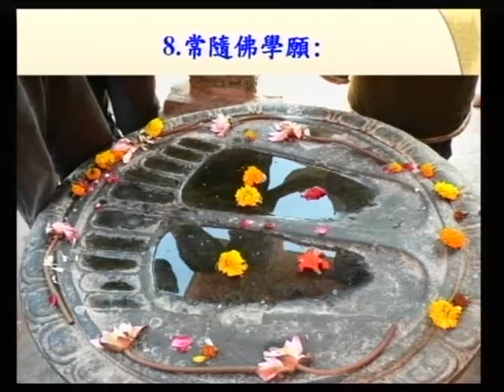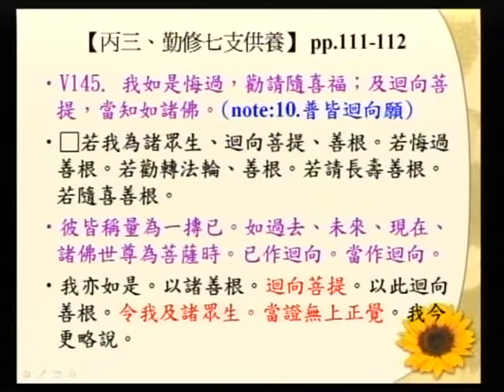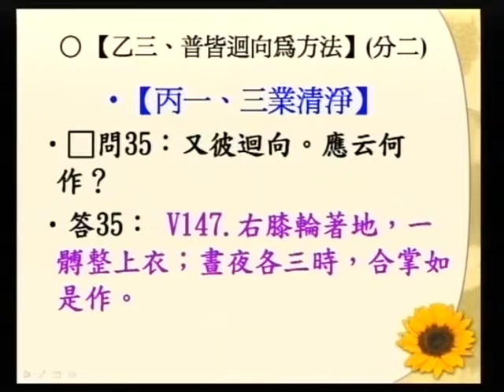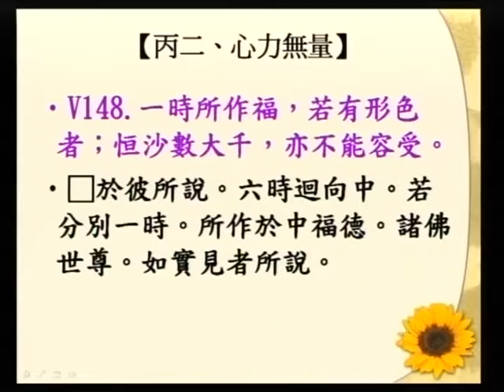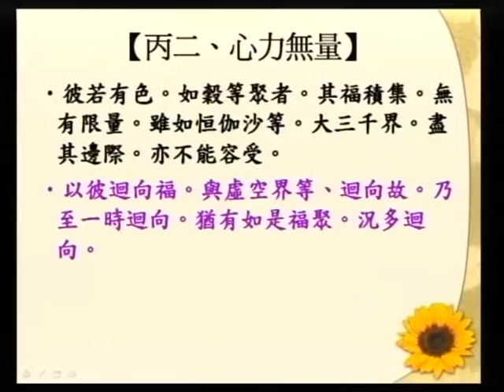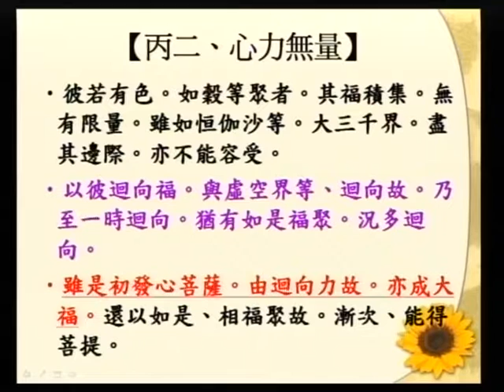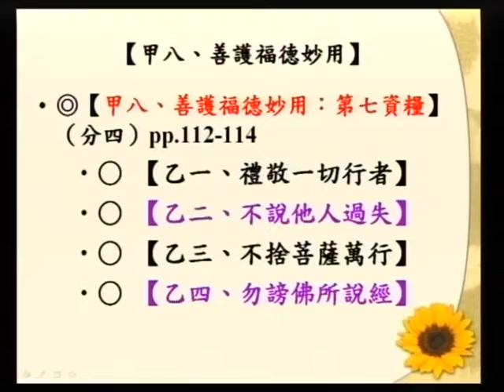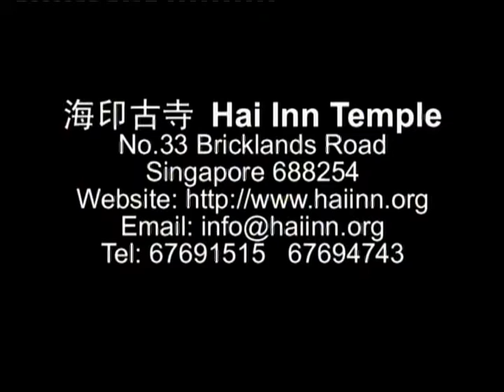SBA07【廣大行】龍樹菩薩的《菩提資糧論》(八十六)